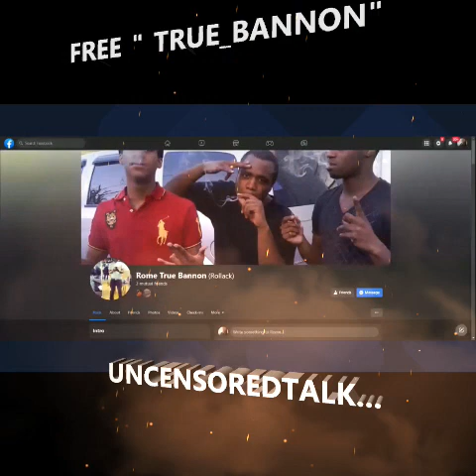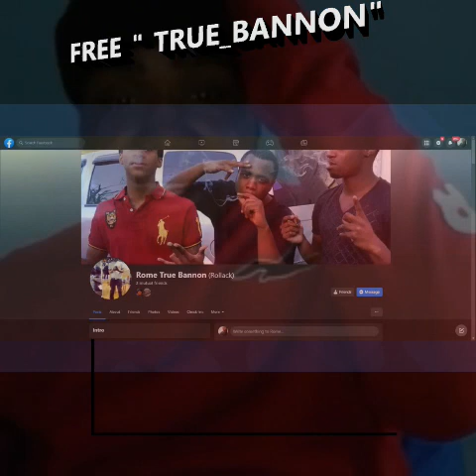HOOD POLITICS | BANNON Talks " JURY SELECTION & How Co-Defend Communicate before Trial " ~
Ep3|

Hebrews United!
Please support by:
1. Viewing the original content creator's channel
4.